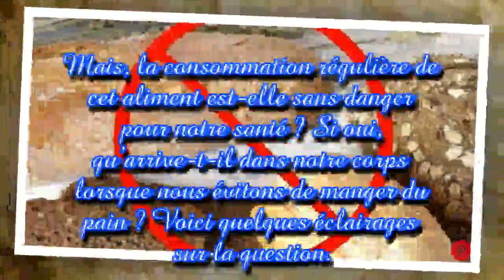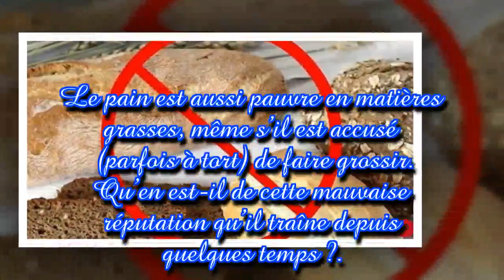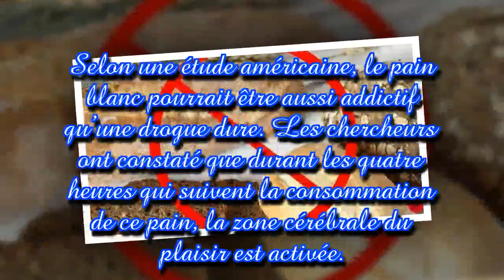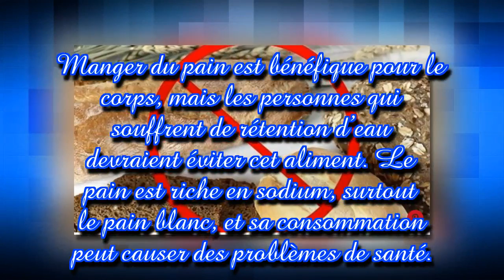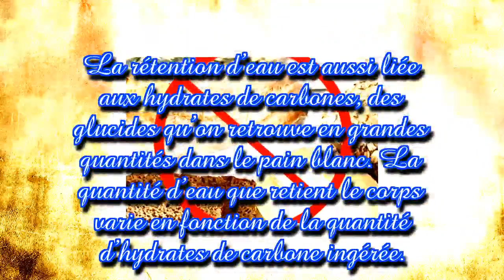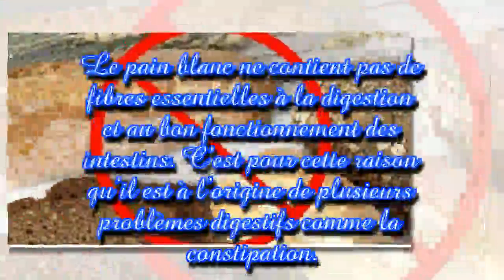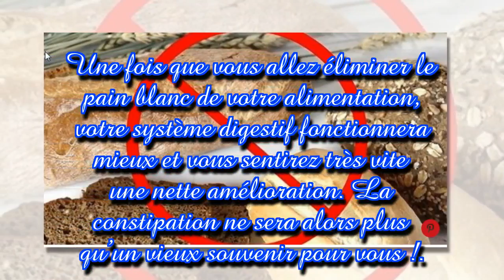Arrêtez tout de suite de manger du pain blanc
Le pain constitue la base de l’alimentation dans plusieurs cultures… Qu’il soit blanc, complet ou aux céréales, le pain s’invite à tous les repas, sur les tables de millions de gens à travers le monde. Mais, la consommation régulière de cet aliment est-elle sans danger pour notre santé ? Si oui, qu’arrive-t-il dans notre corps lorsque nous évitons de manger du pain ? Voici quelques éclairages sur la question